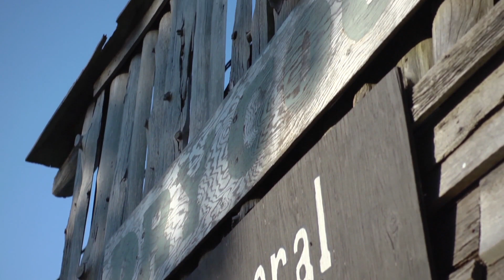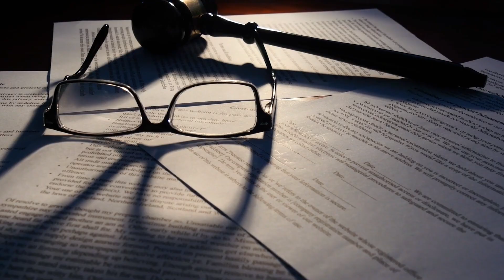How Teenage Outlaws Terrorized The Wild West: The Rufus Buck Gang...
One of the most prominent aspects to life on the American frontier was the ominous atmosphere of lawlessness that followed folks across the Mississippi River and into the territories of the wild west. While there was an undeniable presence of the US Government in many large establishments dotted throughout the frontier, such as army forts and major trading centers, smaller settlements weren’t as fortunate.

This allowed for homesteaders and communities all across the western United States to feel vulnerable as bandits and criminals scoured the lowest of valleys and highest of hillsides to take advantage of the unprotected and make a living in a world where winners take all. Some of these infamous outlaws included the likes of Jesse James and Billy the Kid, popular figures of the wild west’s heyday that staked their claim to fame via ruthless train robberies,  invigorating gunfights, and more often than not, cold blooded murder in the name of glory and riches.

However, the western frontier was too massive for only a few fabled criminals to take all of the gold and greatness for themselves. Alongside the major players were hundreds of smaller bandits who had once teamed up with the larger than life criminals to form a posse history would never forget. To understand their role on the American Frontier and get a better picture into the lives of the gunfighters we rarely speak of, we’re introducing the story of the Rufus Buck Gang and the tale of their short-lived villainy on the plains of the old west.

0:00 Intro
1:45 The Ballad Of The Rufus Buck Gang